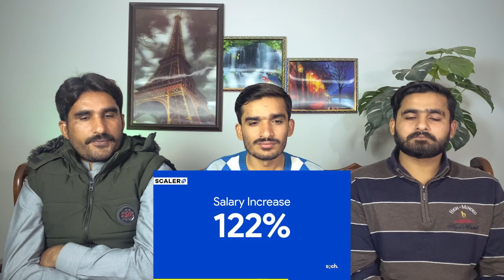Are Government jobs a BIG MISTAKE? |PAKISTAN REACTION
THIS VIDEO IS ABOUT Are Government jobs a BIG MISTAKE?